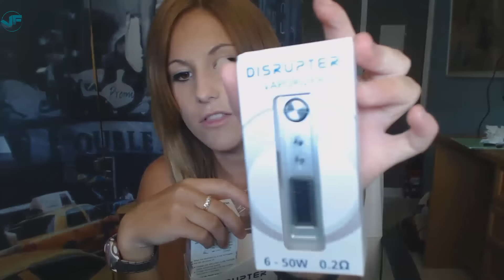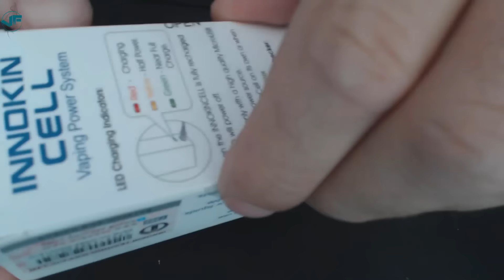Disrupter y Innocell De Mari Un concepto Nuevo De BOXMOD!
Primer contacto con:
Innokin Nos trae un nuevo concepto de mod y Baterias :
InoCell : Bateria interna intercambiable.
Disrupter: Mod que usa estas "celdas".

Estarán cogiendo posiciones para el futuro?